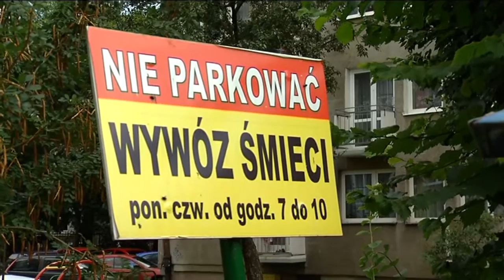Kto odbierze śmieci?